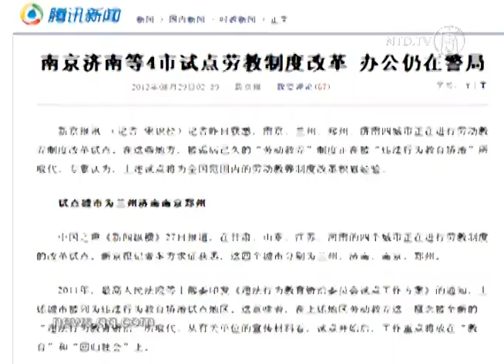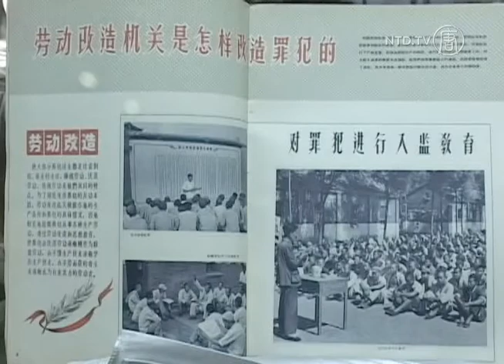Zprávy NTD - Čtyři čínská města testují reformu táborů nucených prací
Jde o trestní systém, který nevyžaduje soudy. Čínská policie může do pracovního tábora poslat kohokoliv, bez soudního procesu, a až na čtyři roky. Jedinci tak zpravidla skončí jako otrocká síla vyrábějící super-levné zboží na export.

Po nedávném pozdvižení proti systému „převýchovy prací" (lao-ťiao) se čínské úřady rozhodly jednat. Čínský státní rozhlas v pondělí (27. srpna) oznámil, že čtyři města v zemi testují nový systém, který by pracovní tábory nahradil. Říká se mu „výchova a náprava přestoupení (zákona)". Nové zřízení se zkouší v provinciích Kan-su, Šan-tung, Ťiang-su a Che-nan.

Deník Beijing News citoval profesora práv, který se na návrhu podílel, a ten uvedl, že systém má být „menší s rozumnějšími postupy", než stávající systém.

Co se však změní konkrétně, není jisté. Státní orgány se budou dál zaměřovat na „výchovu" a asimilaci trestanců, aby se mohli vrátit zpět do společnosti. Řízení nového systému ovšem nadále zůstává v rukou Úřadu veřejné bezpečnosti.

Pekingský obhájce lidských práv Tchang Ťi-tchien se domnívá, že nová opatření problém pracovních táborů nevyřeší.

Tchang Ťi-tchien, pekingský právník:
„Tento systém je v zásadě jako zhoubný nádor na právním systému a měl by být úplně odstraněn. Nestačí, aby jen prošel nějakým konzervativním léčením."

Začátkem srpna spustilo několik čínských právníků internetovou kampaň, která volá po ukončení systému pracovních táborů. Krok přišel poté, co byla do lágru poslána matka znásilněné a k prostituci nucené nezletilé dívky, která žádala o vyšetření případu. Poprask na internetu nakonec vedl k matčinému propuštění.

Čínský systém převýchovných táborů zahájil v roce 1957 Mao Ce-tung jako formu politické kontroly. V 80. letech byly do systémy zahrnuty i drobné zločiny. Kritikové pracovních táborů říkají, že systém porušuje samotnou čínskou ústavu a policisté jej svévolně zneužívají k potlačení disidentů v zemi.